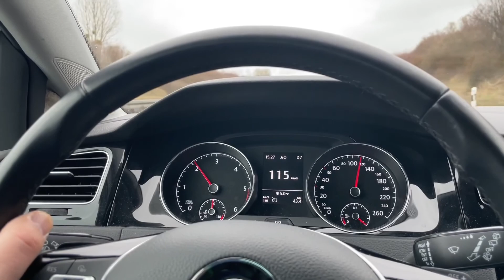Der Winterdreck muss weg Mama,s Auto in der Waschstraße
Weg mit dem Dreck 😏 Jetzt ist Mama,s Auto wieder Blitzeblank 😎